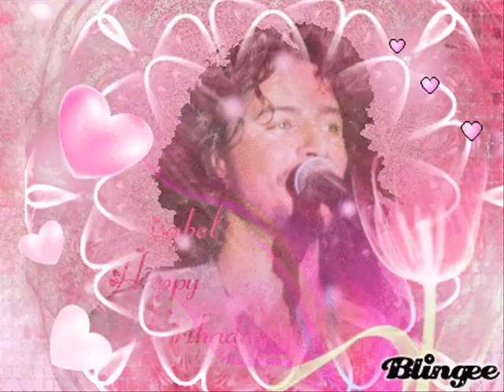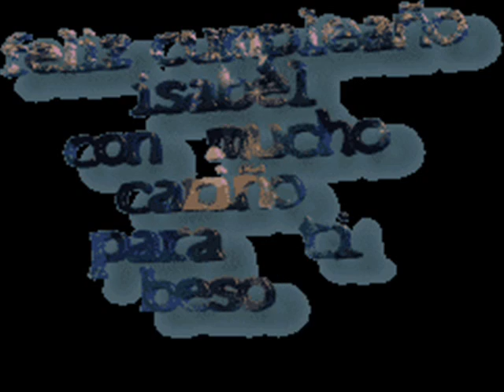FELIZ CUMPLEAÑO ISA.wmv